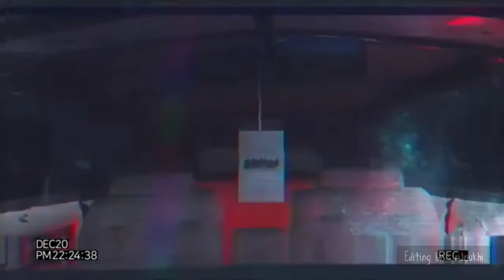BTS CCTV 7 FATES CHAKHO (Edited with backsound)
This is video editing by fans for all fans who love them.. 💜💜💜💜

Thank you for this instrument,